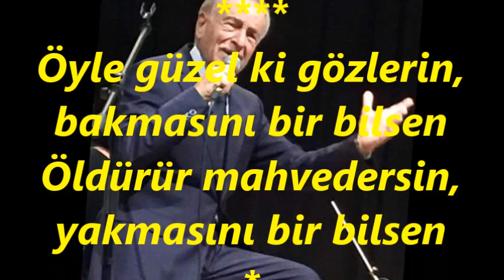Yaşar ÖZEL-Öyle Güzel Ki Gözlerin Bakmasını Bir Bilsen (RAST)R.G.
SOLİST:
*YAŞAR ÖZEL*
VİDEOYU YAPAN
*RECEP GAYRETLİ*
GÜFTE: CEMAL BORA
BESTE: YILMAZ YÜKSEL
USUL: SOFYAN
MAKAM: RAST
Öyle güzel ki gözlerin, bakmasını bir bilsen
Öldürür mahvedersin, yakmasını bir bilsen
Aşkın irem bağını, bu gençliğin çağını
Sevda basamağını çıkmasını bir bilsen
Bilsenki her günümü, sensiz geçen ömrümü
Sana karşı gönlümün çarpmasını bir bilsen.